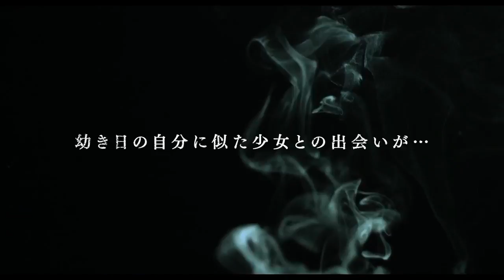Yaru Onna (She's a Killer) Trailer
Movie: Yaru Onna (She’s A Killer)
Release date: October 27, 2018 (Japan)

Sypnosis:
When Aiko (Kang Ji-Young) was a child, her family was murdered. She grew up and became a contract killer. Now, Aiko finds the person who murdered her family and she plans for revenge.

Cast:
Kang Ji-Young - Aiko
Jake Zyrus - Akira
Rina Takeda
Taro Suruga